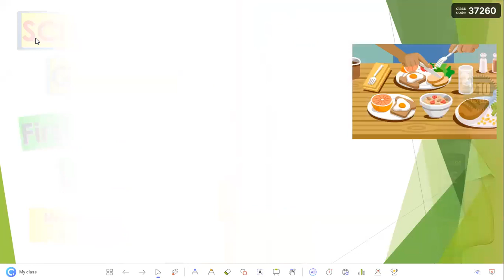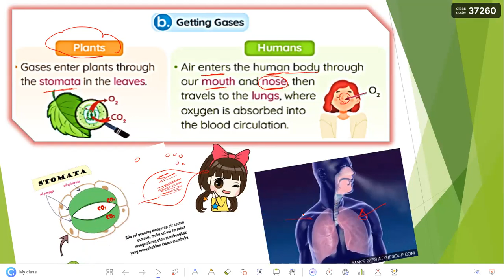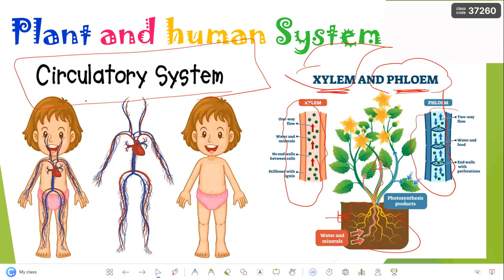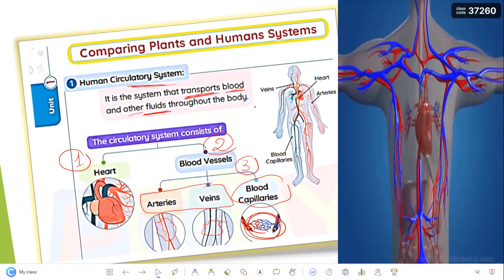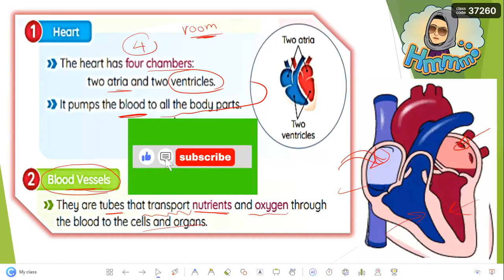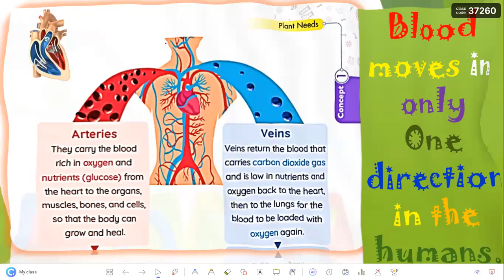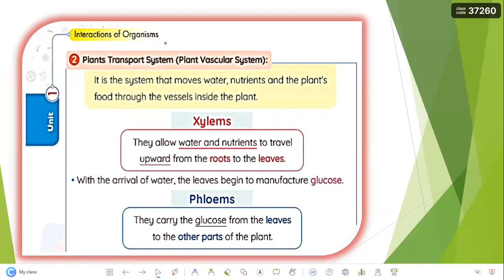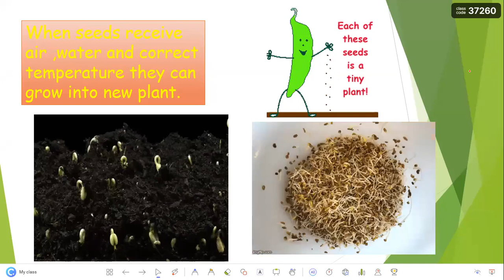Science Grade 5 | ساينس خامسة المنهج الجديد | كتاب بونى | ساينسFirst term | lesson 4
Science Grade 5 | ساينس
خامسة المنهج الجديد | كتاب بونى
| ساينسFirst term | Plant
على قناة عشاق الساينس needs
تقدروا تتابعوا شرح منهج الساينس
الجديد لسنة خامسة من كتاب بونى
 ساينسGrade five 5 -
Science - first term - 2024
pony science - Unit 1 -
concept 1 - Plant needs -
Lesson 4
ساينس_المنهج_الجديد#
كتاب_بونى_ساينس#
 5Gradeساينس_خامسة# #
ponyعبيرسميرساينس# #عشاق_الساينس